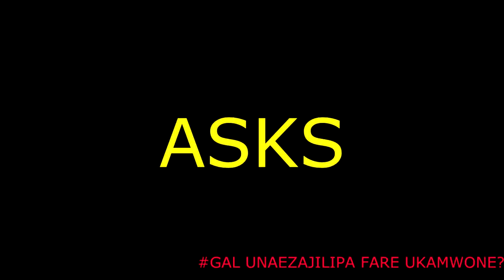Mimi nilipe fare mimi?😂🙄😁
Some things issa no😂🤣🤣🤣..usinijudge mimi😃